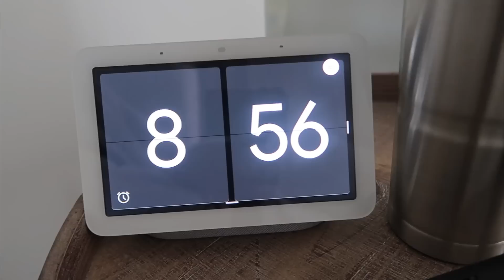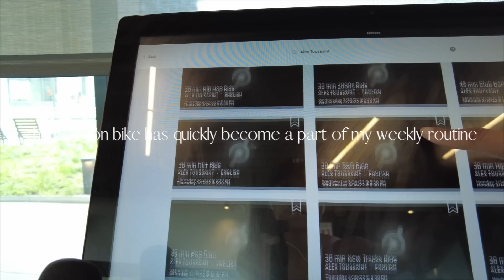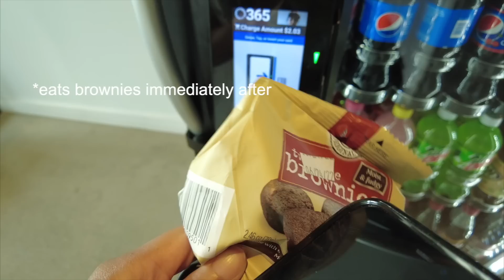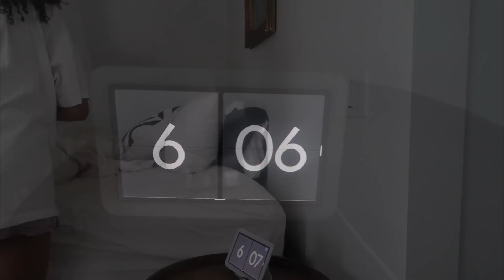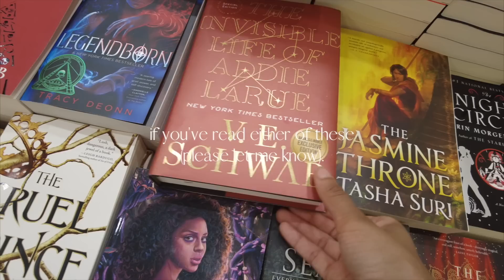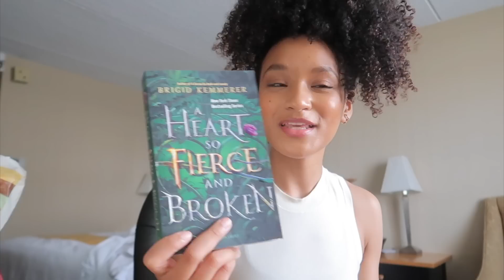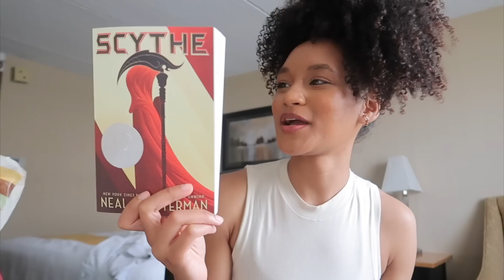WEEKLY VLOG: LIVING ALONE, APARTMENT UPDATES, SHOE HAUL,FAILED PLANS,WORKING+MODELING,CHICAGO VLOGS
IN THE VLOG:
Join me in this vlog as I continue to indulge in the little joys of living alone, my work life + lifestyle, as well as little things like my serious chats and a little shoe haul for summer 2022.

LINKS:

MY NEW SHOES:
metallic boots
silver mules
diamante mules
white strappy heels

WORKOUT OUTFIT:
top: Bo + Tee
leggings: Bo + Tee